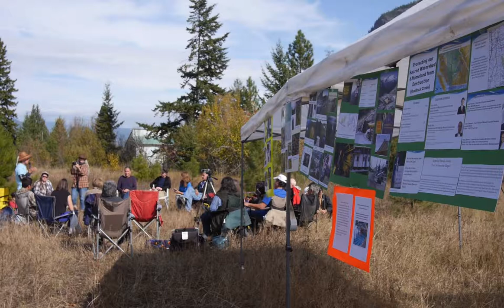v.3_Eddie Gardner_Guest Speaker @ Wild Salmon Convergence_2014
The Wild Salmon Convergence was parallel to the Salute to the Sockeye event that is being organized by the Adams River Salmon Society at Roderick Haig Brown Park.

The purpose of the event was to bring people of all cultures together to appreciate the beauty and grandeur of the Sockeye Salmon run in the Adams River, and build capacity of various Wild Salmon and Water networks and coalitions to link their campaigns, communication strategies, and organized policy/advocacy efforts to food, farming and communities impacted by mining.

The Wild Salmon need our help more than ever, and one way to do that is to appreciate their beauty, strength and resilience in their journey home to play out their birth and death in the Adams River - a river system with some of the oldest geology in BC, and rich in culture and heritage to the Secwepemc and all people who inhabit the region.

Dawn Morrison